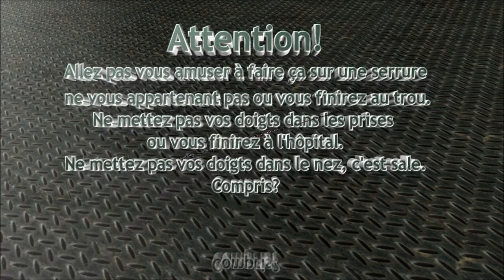Ancien cylindre Vachette vs Peterson Reach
Poursuite des ouvertures du paquet envoyé par Vin's avec cet ancien Vachette 5 goupille de type V5 atypique, possédant une rainure très profonde sur la face avant.
Encore un cylindre délicat à ouvrir, merci Vin's! ;o)